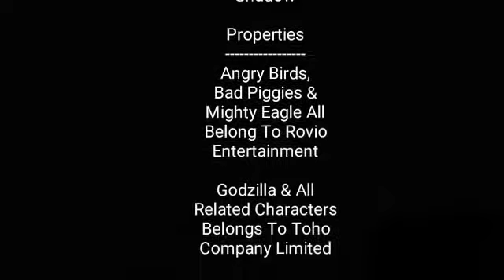The Angry Birds And Godzilla Show | S7E1 | "Dino Is Back"